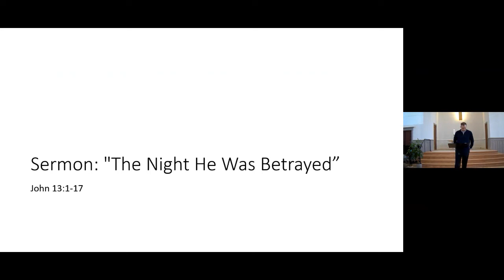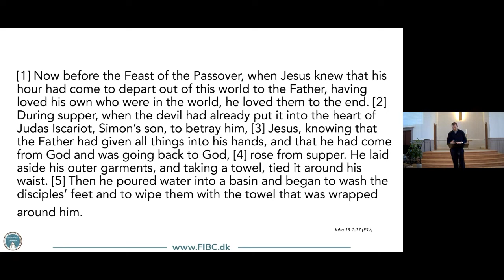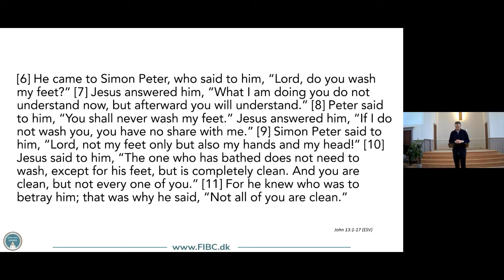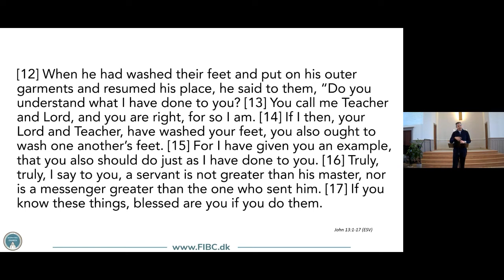FIBC Worship Sunday, April 3, 2022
Sermon: "The Night He Was Betrayed"
John 13:1-17
Pastor N. Erik Nielsen